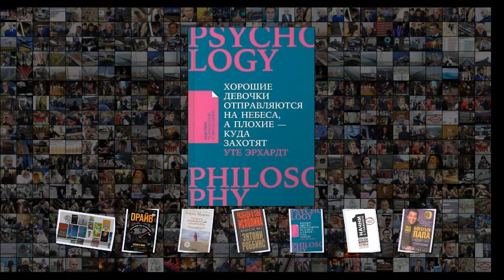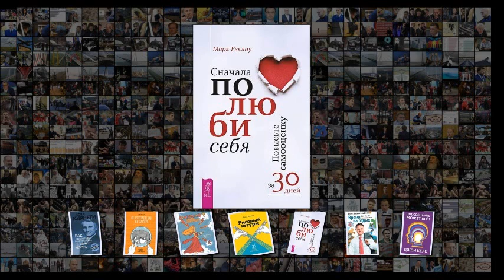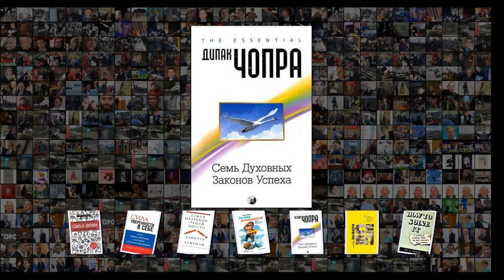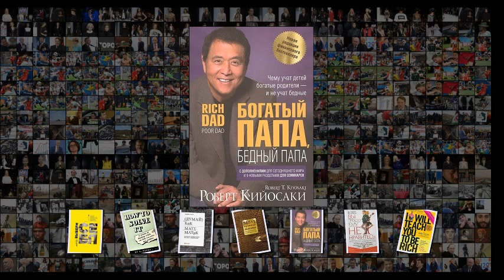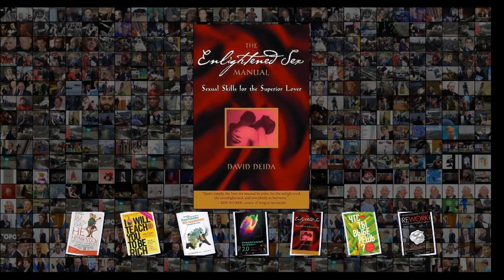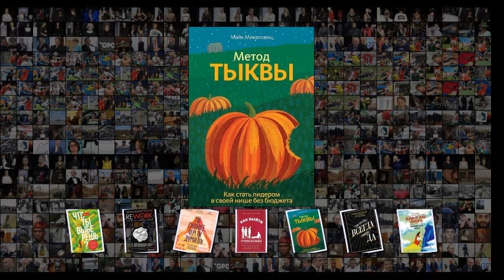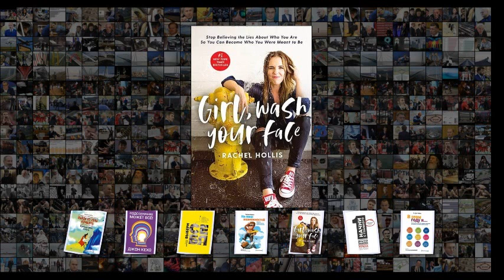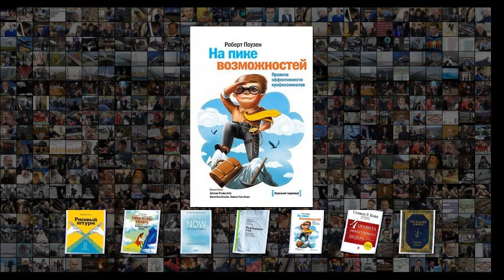Как ничего не делать и ничего с этим не делать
Как ничего не делать и ничего с этим не делать Как ничего не делать и ничего с этим не делать Вся мудрость мотивационной литературы в одном материале Журнал Коммерсантъ Weekend 12 от 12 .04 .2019, стр . 12 Мотивационная литература в этом году отмечает круглую дату первая книга в этом роде, Помоги себе Сэмюэла Смайлса, вышла ровно 160 лет назад . За полтора века пособия по самосовершенствованию охватили все сферы жизни и, казалось бы, исчерпали возможности жанра . В издательстве Ind